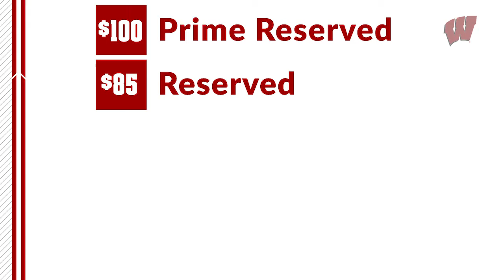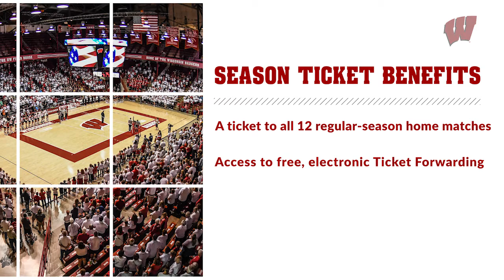2018-19 Volleyball Season Tickets Informational Video